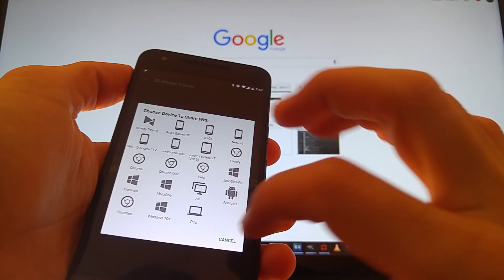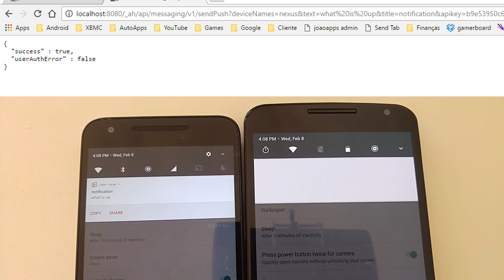Join - MMS and Group Messaging on your PC